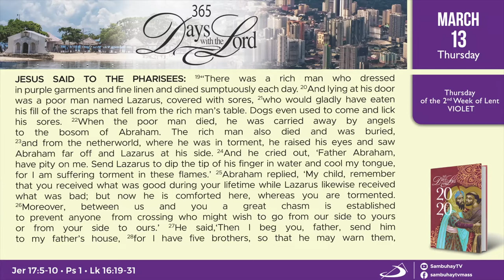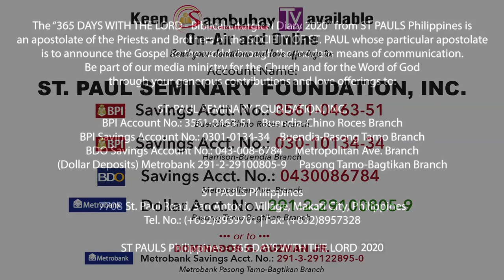365 DWTL | Thursday of the Second Week of Lent | March 12, 2020